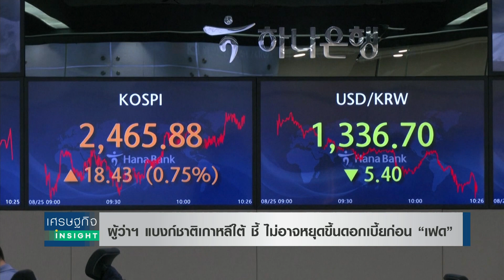ผู้ว่าฯ แบงก์ชาติเกาหลีใต้ ชี้ ไม่อาจหยุดขึ้นดอกเบี้ยก่อน “เฟด” | เศรษฐกิจInsight 29 ส.ค. 65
ผู้ว่าการธนาคารกลางเกาหลีใต้เผย ไม่สามารถหยุดขึ้นอัตราดอกเบี้ยได้ก่อนธนาคารกลางสหรัฐฯ เนื่องจากแรงกดดันเรื่องค่าเงิน